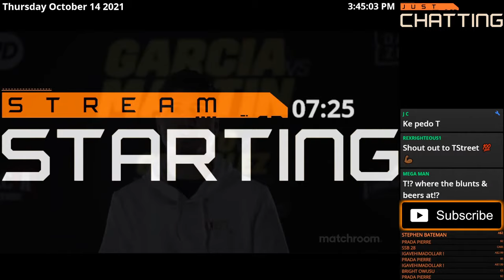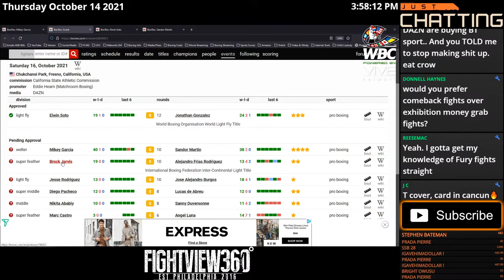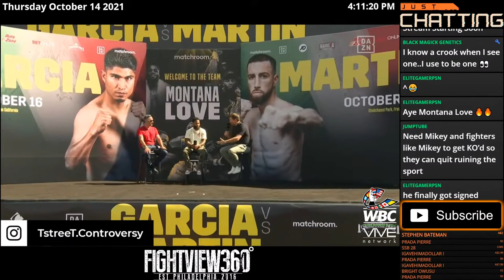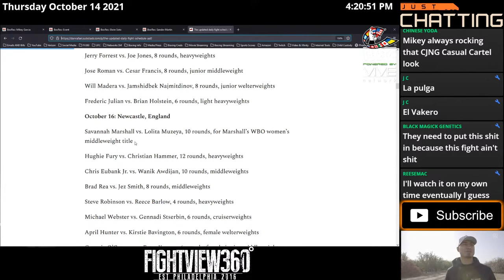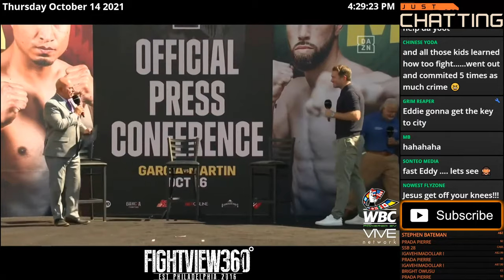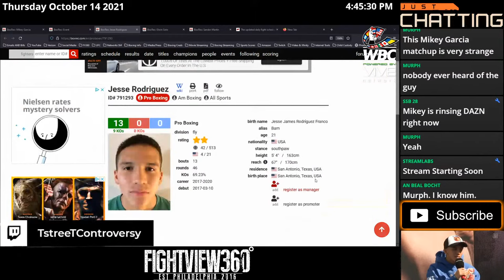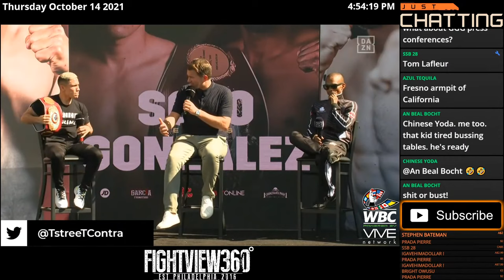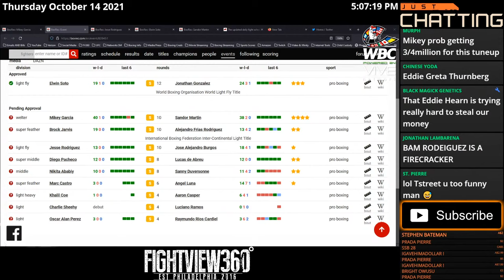Mikey Garcia vs Sandor Martin Press Conference & FULL Card Preview - Mikey Targeting Prograis STILL?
GarciaMartin MikeyGarcia SandorMartin Mikey Garcia vs Sandor FINAL Press Conference - Face/OFF - FIGHT WEEK Preview & FULL Card Predictions October 16, 2021 On DAZN - Garcia vs Martin Preview, Full Fight Predictions, Promo, Undercard Info, Live Stream Info, Ticket Sales, & More - UNDERCARD: Elwin Soto vs Jonathan Rodriguez - Jesse Rodriguez vs Jose Alejandro Burgos - Brock Jarvis vs Alejandro Frias Rodriguez - Marc Castro vs - ▶️Subscribe ✔ Like ✔ Comment ✔ Share ◀️& 👈 for latest Boxing News & Boxing Rankings - FOLLOW On Twitter @TstreeTCONTRA

Mikey Garcia returns to action on October 16 as he takes on Sandor Martin at Chukchansi Park in Fresno, California, topping a stacked bill featuring two Light-Flyweight World title bouts, live worldwide on DAZN.

Former four-weight World ruler Garcia (40-1 30 KOs) last stepped through the ropes in February 2020, flooring Jessie Vargas at the Ford Center at The Star in Frisco, Texas, en-route to a points win over his fellow Mexican-American. The 33 year old is plotting a route towards more World title glory, and the Californian fan favorite plans to put on a show at the home of the Fresno Grizzlies.

“I’m very excited to get back in the ring and give my fans another night to remember,” said Garcia. “I’m looking forward to seeing everyone on October 16 in Fresno – it’s going to be a great night of boxing.”

Martin (38-2 13 KOs) has form and activity in his favor as he makes his American debut in the biggest fight of his career. The Spaniard recorded a wide decision win over Kay Prospere in the second defense of his European Super-Lightweight in April in his Barcelona backyard, and the 28 year old will be leaving everything in the ring on what he believes is potentially a life-changing night.

“I’m so excited for this opportunity,” said Martin. “The sport of boxing brings me the chance to change my life. There will be a before and after for everyone in this fight.”

A stacked undercard in support of the main event is led by two World Light-Flyweight title fights as WBO king Elwin Soto puts his crown on the line against Jonathan Gonzalez and WBA champion Esteban Bermudez defends his strap against Jesse ‘Bam’ Rodriguez.

Soto (19-1 13 KOs) entertained a packed crowd at AT&T Stadium on Cinco de Mayo weekend, stopping Katsunari Takayama in the ninth round of their clash on the undercard of Soto’s fellow Mexican star Canelo Alvarez’s clash with Billy Joe Saunders. That was a third successful defense for the 25 year old and the first inside the distance of the belt he ripped from Angel Acosta with a dramatic final round KO over the Puerto Rican in June 2019, and he makes his fourth defense on October 16 against Gonzalez in a bout in association with Zanfer Promotions.

It’s another Puerto Rican foe in Soto’s way in Fresno in the shape of mandatory challenger Gonzalez (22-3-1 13 KOs). The 30 year old is in his second World title tilt having travelled to Japan in August 2019 to face WBO Flyweight king Kosei Tanaka and the successful amateur landed the WBO NABO belt at Light-Fly in February 2020 and defended it with a fourth round KO of Armando Torres in May to land his mandatory status.

Bermudez (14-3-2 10 KOs) ripped the WBA strap from Carlos Canizales in May, stopping the defending champion in Mexico City inside six rounds in what was the Mexican’s first World title fight. The 25 year old faces a formidable test in the first defense of his crown against rising Texas talent Rodriguez.

Rodriguez (13-0 9 KOs) is one of American boxing’s bright young stars, and the 21 year old Texan gets his first World title shot in Fresno. Trained by Robert Garcia, Rodriguez will be aiming to emulate his WBA World Super-Flyweight champion brother Joshua Franco and bring more hardware back to San Antonio.